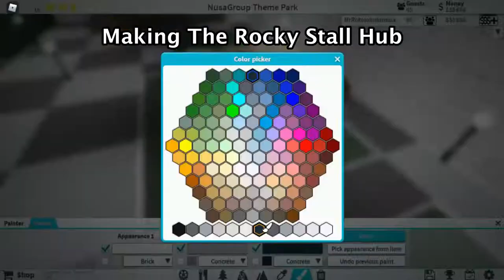Stalls Hub & Underground | TPT 2 Timelapse Play Eps #14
I have no idea what about to make this eps, i guess improvisation should do the work

0:00 Extending the Castle Walls
0:58 Adding the Paths
1:11 Digging an Underground
2:05 Adding the Stalls
2:14 Adding some Rest Area
2:34 Placing some Lights
2:38 Upgrading the Stalls

Track: Faulty - End Of Time (feat. Koa)